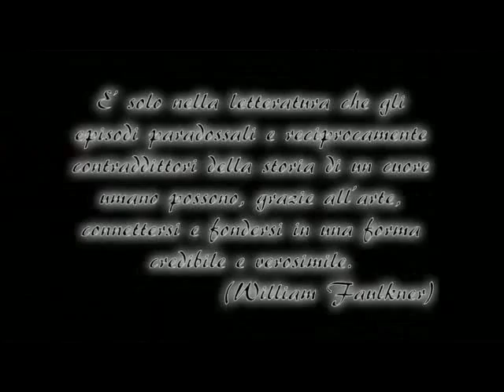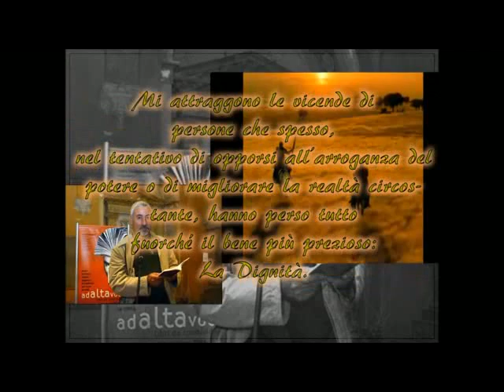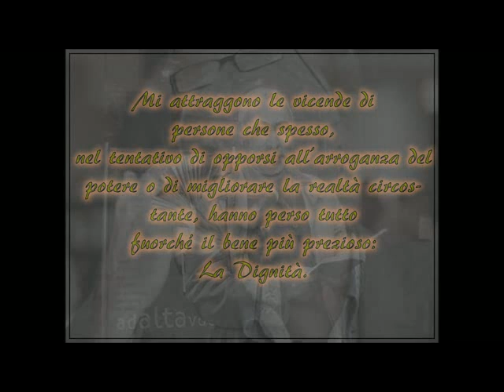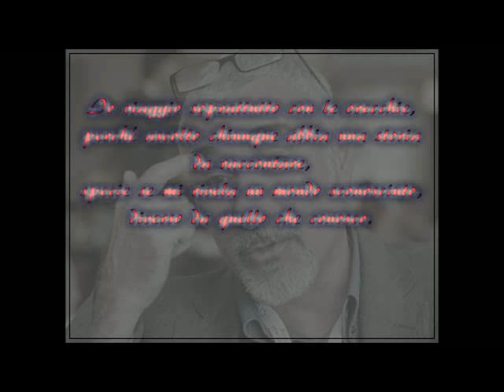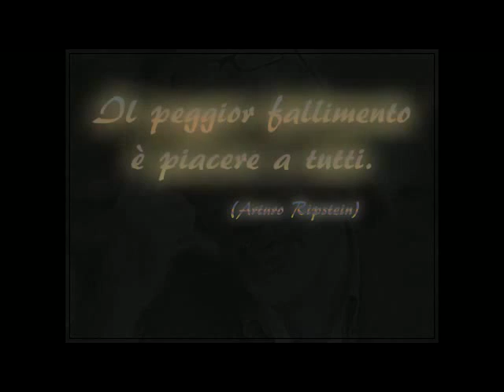Pino Cacucci (Presentazione)